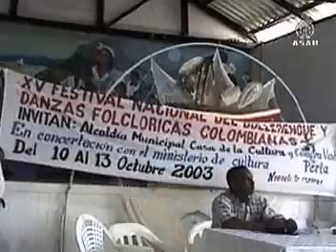Festival del Bullerengue